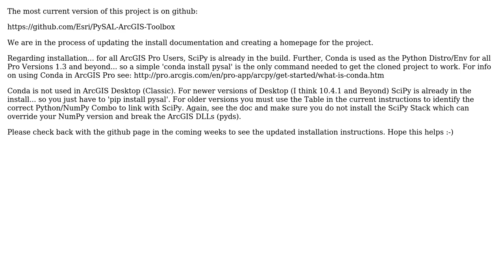GIS: Where to find PySAL toolbox for ArcGIS? (3 Solutions!!)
GIS: Where to find PySAL toolbox for ArcGIS?

With thanks & praise to God, and with thanks to the many people who have made this project possible! | Content (except music & images) licensed under CC BY-SA | Music | Images & others | With thanks to user user29231 user PolyGeo user Mark Janikas user geogeek user code base 5000 user Chad Cooper and the Stack Exchange Network Trademarks are property of their respective owners. You are responsible for your own actions.